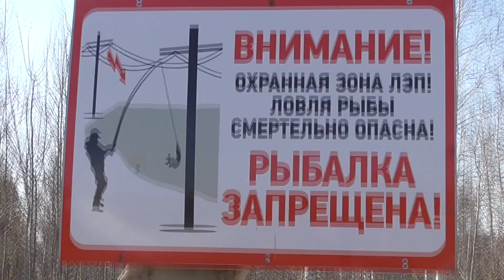Весна,прогулка на речку